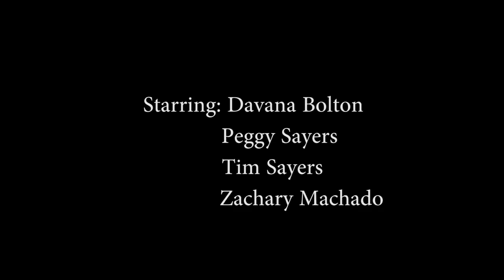The Dancer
First short film by Aishwariyah Dhyan Vimal. Special thanks to: Afif Syahmi, Davana Bolton, Peggy Sayers, Tim Sayers, Zachary Machado, Sue Kim, Randy Hendrickson and Professor Steven Winters.